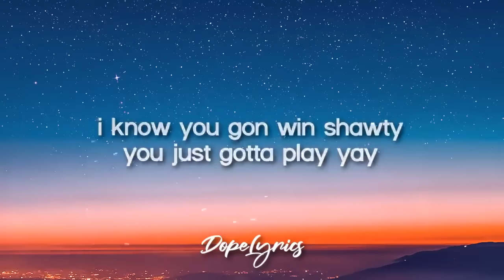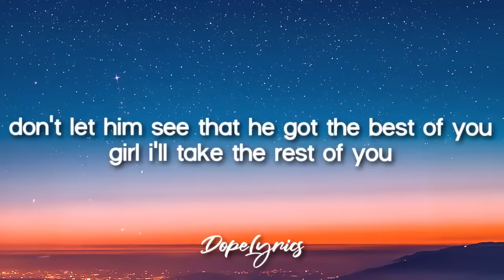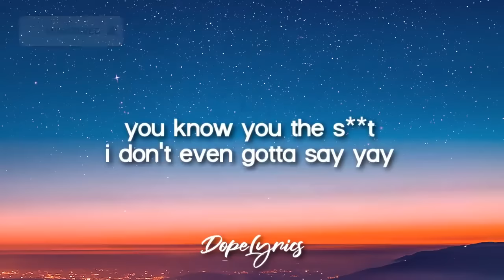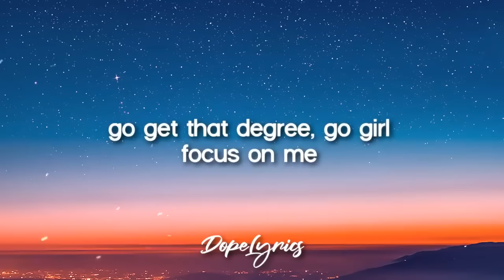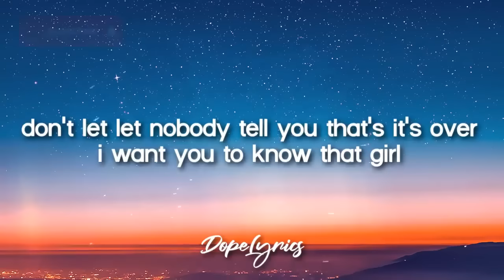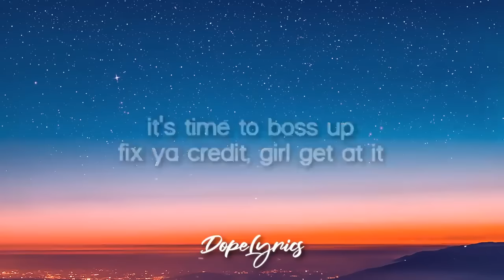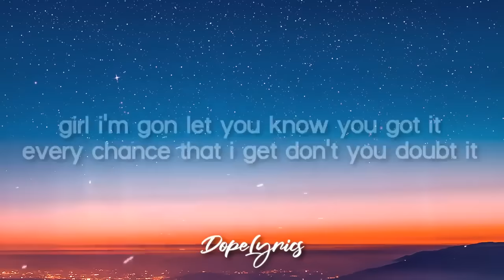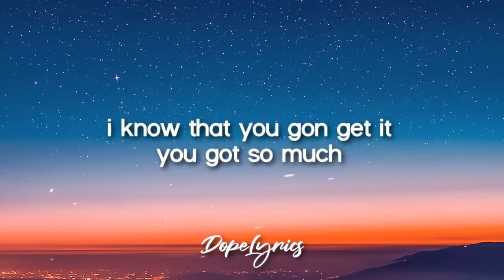[1 HOUR] You Got It - Vedo (Lyrics) 🎵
Watch the orginal video by: Dope Lyrics

Vedo - You Got It (Lyrics) | It's time to boss up, Fix ya credit, girl get at it, Get ya bag up
Lyrics video for "You Got It" by Vedo.

"I'll do more than to support your dreams, Baby get you a me"
"It's time to boss up, Fix ya credit, girl get at it, Get ya bag up"
"Hit that gym and get back fine, Go get that degree, go girl"

Vine: @Vedo

Label: New WAV Music Group

🎤 Lyrics: You Got It - Vedo

(oh no, noooo)
I can't lie, I can tell you're a jaded baby wipe your eyes
And get you a n***a that's solid personally

f**k that n***a (ay!)

And get ya glow girl
Oh yea yea yea
You got it, you got it
Let that n***a hate girl

Girl f**k that drama
If it ain't bout dat money bounce
You know you the s**t
I don't even gotta say yay
I know you gon win shawty
You just gotta play yay

No I'm not perfect but I
Promise I'm worth it
Girl you know you deserve it
Stop playing

You got it, you got it (right now)
Oh yea yea yea (talk yo s**t)

Oh yea
It's time to mix it up